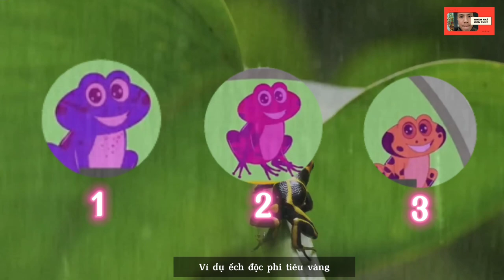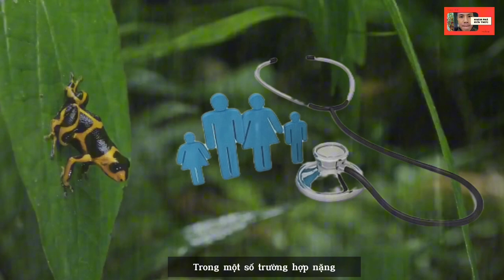Nếu chạm vào ếch cực độc thì xảy ra điều gì ? | Khám phá loài hoang dã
Ếch phi tiêu độc là loài ếch độc nhất trên hành tinh. Chúng sống ở các rừng mưa nhiệt đới Nam Mỹ và Trung Mỹ. Nếu lỡ chạm nhẹ vào nó thì bản thân sẽ gặp rắc rối rất lớn. Có thể đăng xuất khỏi trái đất luôn...